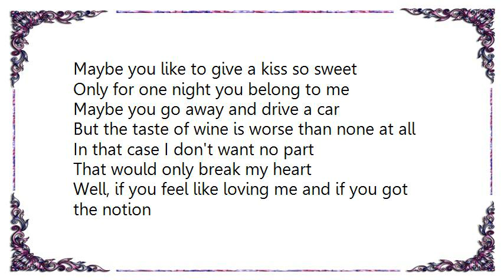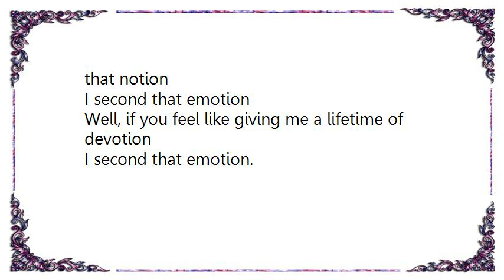Grateful Dead - Second That Emotion Lyrics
[Lyrics Grateful Dead - Second That Emotion]
Maybe you like to give a kiss so sweet
Only for one night you belong to me
Maybe you go away and drive a car
But the taste of wine is worse than none at all

In that case I don't want no part
That would only break my heart
Well, if you feel like loving me and if you got the notion
I second that emotion

Maybe you think that love would tie you down
You ain't got the time to hang around
Maybe you think that love would make you a fool
So it makes you wise to break the rule

Well, if you feel like loving me and if you got that notion
Well, if you feel like giving me a lifetime of devotion